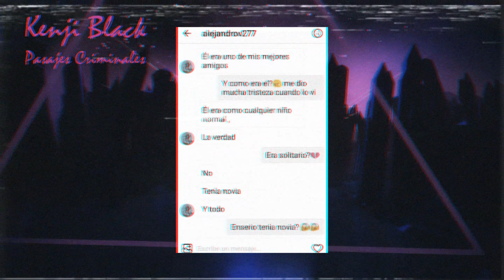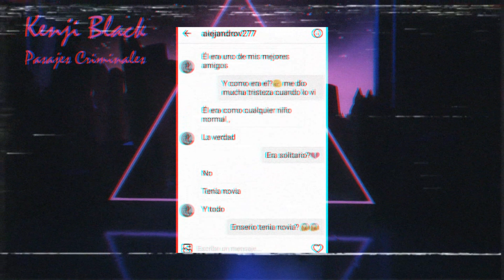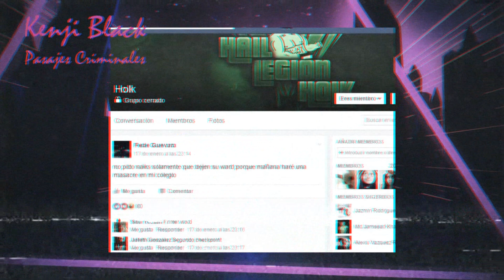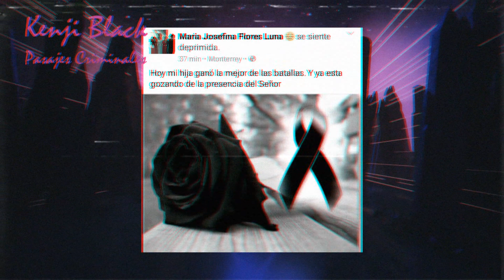Pasajes Criminales Cap. 57 || TIROTEO DEL COLEGIO AMERICANO DE MONTERREY (Caso Federico Guevara)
El tiroteo del Colegio Americano de Monterrey, fue un hecho violento que ocurrió el 18 de enero de 2017, como se puede intuir dicho tiroteo ocurrió dentro de un colegio privado ubicado en el sur de Monterrey, Nuevo León, teniendo como responsable a un estudiante que respondía al nombre de Federico Guevara Elizondo.

CONTENIDO
0:00 Inicio
0:33  Introducción
1:04 Cap 1 - Federico Guevara
3:32 Cap 2 - Mochila Segura
5:30 Cap 3 - Los Hechos
7:46 Cap 4 - Investigaciones y Reacciones
9:29 Cap 5 - Las Victimas de Fede